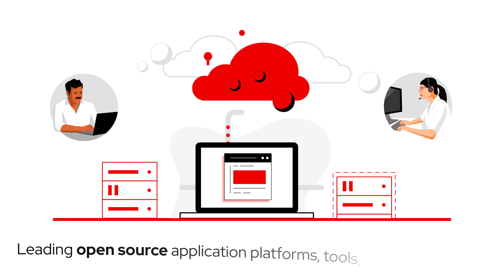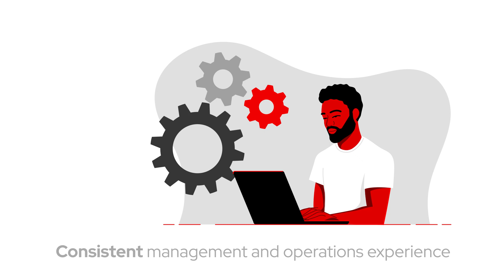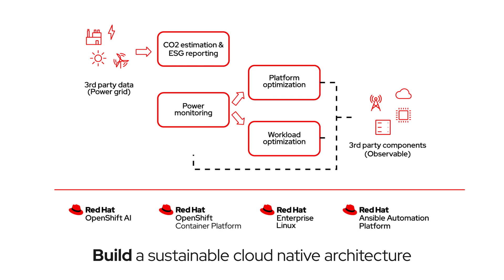See how Red Hat makes cloud-native work for service providers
Red Hat provides the leading open source application platforms, tools, and expertise that help service providers make technology work for them.